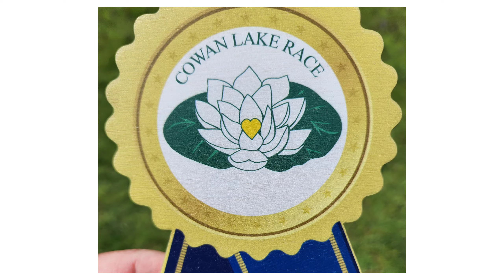Cowan Lake Paddlesport Race